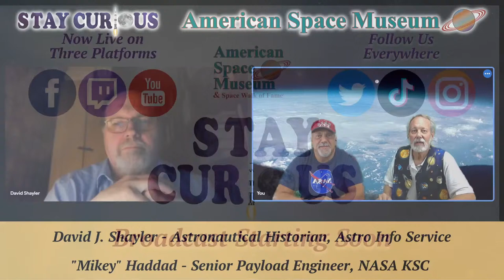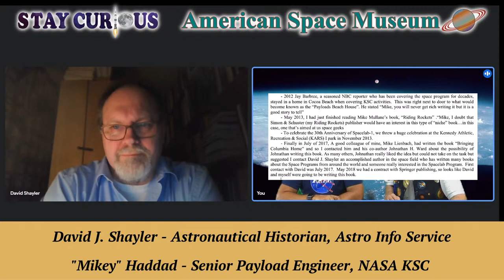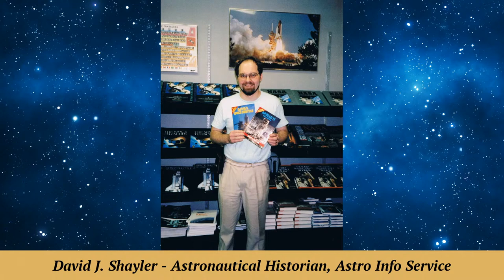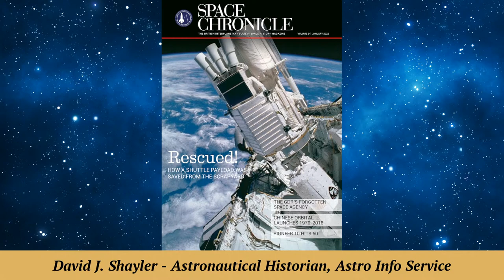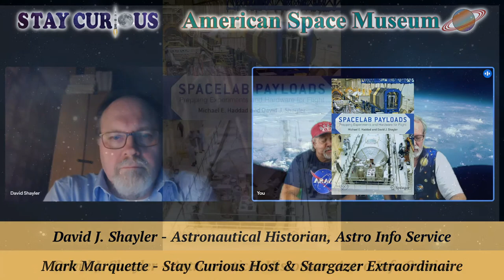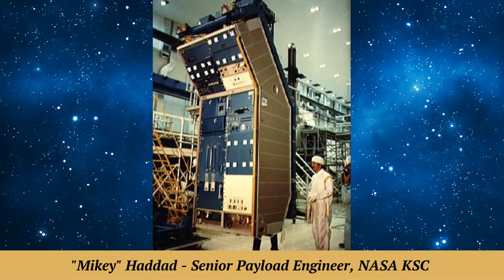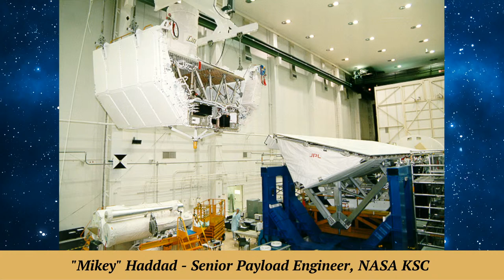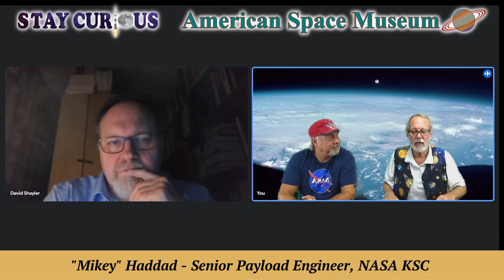Author David Shayler & Michael Haddad, Shuttle Payload Expert/ NASA Flight & Ground Systems Engineer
NOTE: Sorry for poor remote audio in the beginning. It gets better part way through...

Astronautical historian David Shayler in Birmingham, England and Mikey Haddad, a retired ASA payload manager talk about their book, "Spacelab Payloads" on a special episode to bridge the space between us. (David joins us remotely.)

Haddad is a NASA flight and ground systems engineer heavily involved in key payloads of the Space Shuttle era. He is a regular on “Stay Curious” as his involvement with payloads like Hubble, Magellan and Spacelab, as well as his expertise in Deep Space Habitats, is a living record of America’s great space program.

CO-PRODUCER and CAMERA: Marty Winkel